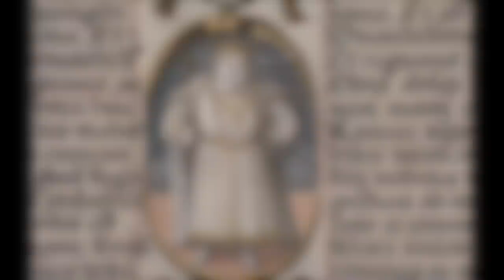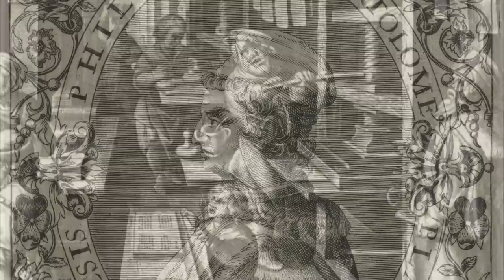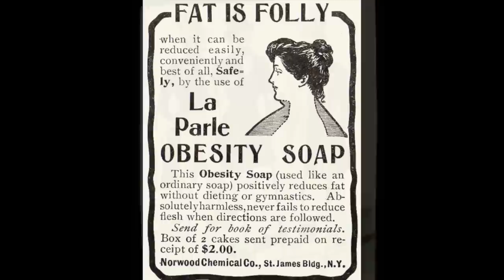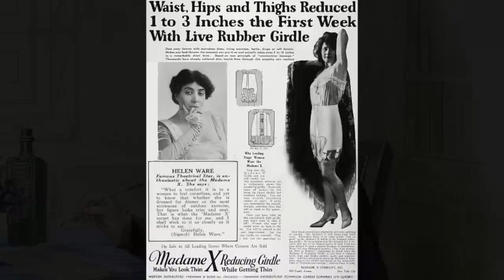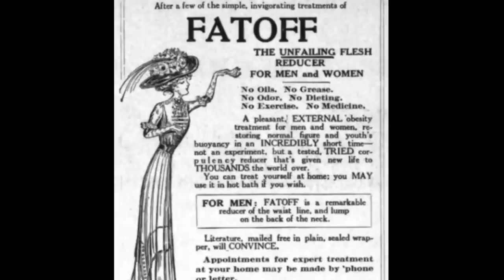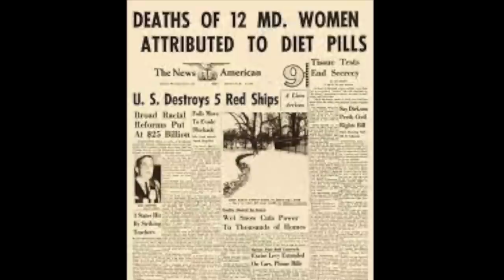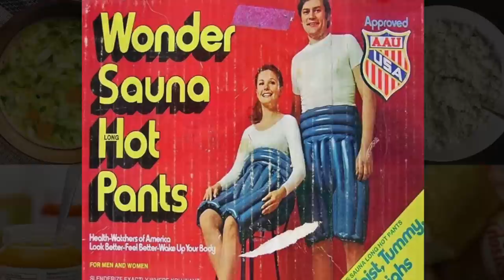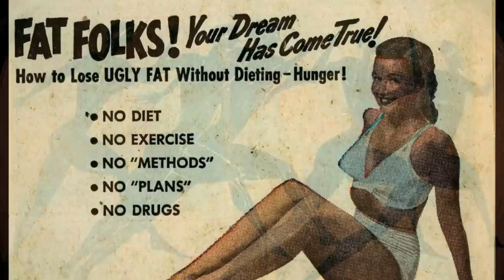A History of Dieting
Learn how you can help low-income people get access to fresh fruits and vegetables

As the indulgence of the Holidays comes to an end and a new year begins, many make resolutions to shed a few pounds. For hundreds of years people have felt pressured to attain the ideal body type of their time. And they’ve come up with some eyebrow-raising, stomach turning and even deadly methods of loosing weight. Let’s explore body ideals through the ages and some of the most unbelievable diets people put themselves through to attain them. DO NOT try any of these historic weight loss methods at home. Spoiler alert, thousands of years of acquired medical knowledge and trying some really weird diets hasn’t found any better weight loss secrets better than eating less and exercising more. And hundreds of years of pressure to attain unrealistic body ideals tell us that we should all try to love the bodies that we are in.

I make mini documentaries about women's history and royal history:
Louise Foxcroft “Calories and Corsets: A History of Dieting Over 2,000 Years”